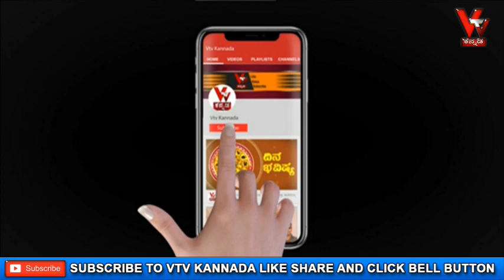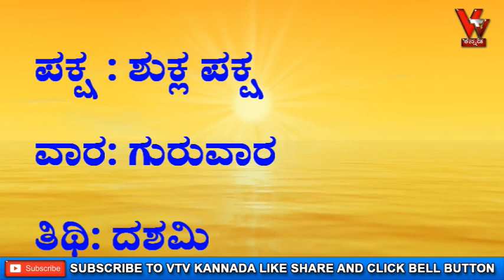ಆಚಾರ್ಯ ಪಂಡಿತ್ ಶ್ರೀ ವಿಠಲ್ ಭಟ್ ರಿಂದ ದ್ವಾದಶ ರಾಶಿಗಳ ದಿನ ಭವಿಷ್ಯ ದಿನಾಂಕ 24/12/2020 ಗುರುವಾರ